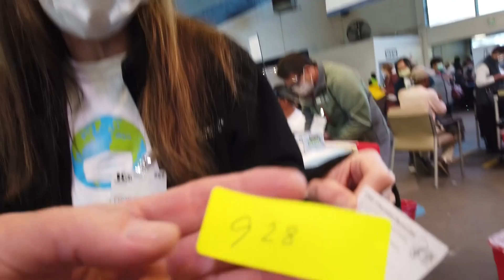Time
Getting vaccinated for Covid-19 may be a gift of time for you...or someone else. It's easy. It saves lives. It gets us all back to doing what we want to do with our time.